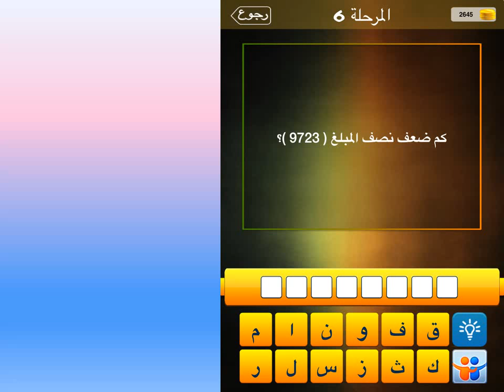كم ضعف نصف المبلغ 9723